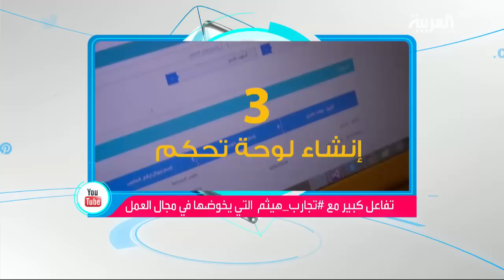تفاعلكم:تجارب_هيثم يختبر مهنة المذيع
تجارِبُ لشاب سعودي يخوضًها ويشاركها على يوتيوب، وفيها يَظهر موظفا في فندق أو عاملا في أحدِ متاجر التجزئة، أو محلِ اتصالات.. معرِّفا بالمهامِّ المختلفة للعاملين في هذه الوظائف. هذه التجاربُ المصورة يشاركها الشاب السعودي هيثم عبر حساباته على مواقع التواصل وقناتِه على يوتيوب، واللافت التجاوبُ الكبير الذي وجده

ــــــــــــــــــــــــــــــــــــــــــــــــــــــــــــــــــــــــــــــــــــــــــــــــــــــــــــــــــــــــــــــــــــ